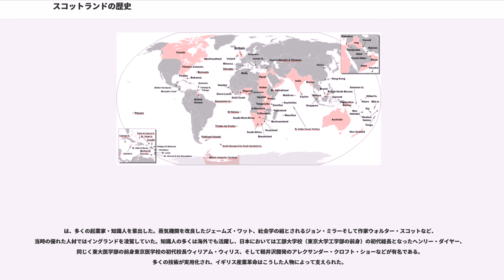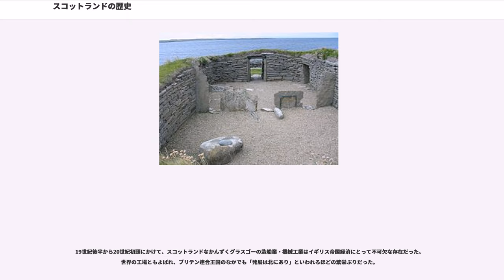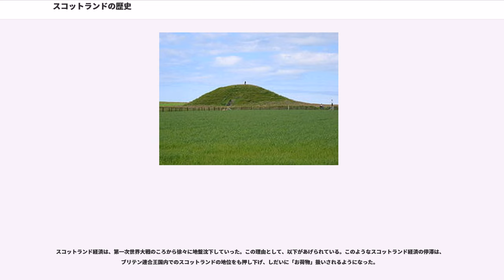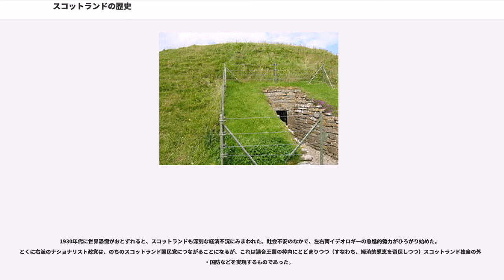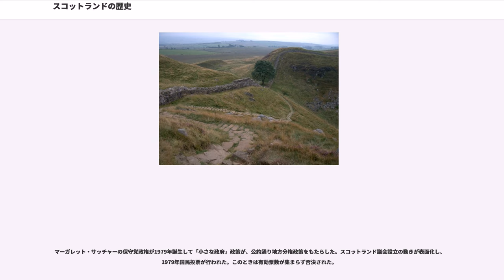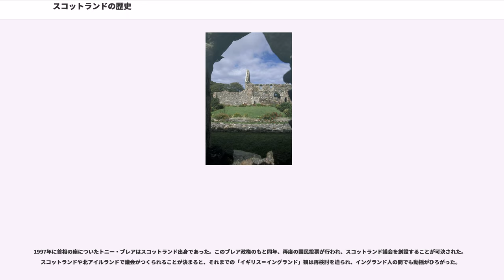スコットランドの歴史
スコットランドの歴史（、）は、およそ10,000年前、デヴォンシャー氷期の終わりごろに人類が初めて移住してきた時期に始まる。スコットランドはヨーロッパ最古の歴史をもつ王国とされるが、1707年以降ブリテン連合王国の一部の地位に甘んじてきた。しかし、近年自治が拡大されてきており、連合王国からの分離を求める声も少なくない。

石器時代・青銅器時代および鉄器時代に存在したスコットランドの文化は、多くの遺跡や出土品を残したが、文字史料は皆無である。スコットランドの歴史時代（文字史料の存在する時代）はおおよそローマ帝国のブリテン島侵攻の時期からである。ローマはイングランド・ウェールズにあたる地域を属州として支配したが、カレドニアとよばれた北方地域にまでは及ばなかった。カレドニアにはピクト人が勢力を張っていた。以前は、スコットランドは高度な文明の存在しない周縁地域であり、地中海発祥の文化がゆっくりと浸透していったと考えられていた。しかし、相次ぐ考古学的発見から、独自の高度な文化をもっていたことが明らかになった。特に北欧など外洋との関係はスコットランド史に大きな影響を与えた。

スコットランドの歴史はまた、比較的強大な南の隣国すなわちイングランドとの争いの歴史でもあった。イングランドとの間でたびたび戦争がおこり、このことがフランスなどヨーロッパ列強との同盟や交易をさかんにした。合同法によるイングランドとの合同、啓蒙思想の普及や産業革命をへて、スコットランドはヨーロッパのなかでも有数の商業地域となった。第二次世界大戦後スコットランドの経済的凋落は著しかったが、北海油田からの収入などがあって近年ふたたび盛り返してきており、ブレア政権の地方分権政策のもと1998年、スコットランド議会がおよそ300年ぶりに復活した。

ブリテン島に関する文字史料が登場する8500年前までには、スコットランドに人類が到達していた。一説によれば、最後の間氷期（13万-7万年前）にヨーロッパ全体が温暖になったときには、人類はスコットランドに到達していたという。しかし、このとき人類がいたとしても、間氷期が終わって寒冷になると人類はいなくなった。ふたたび人間が住めるほどに温暖になるのは紀元前9600年ごろである。

中石器時代、本格的にスコットランドに人類がやってきて、狩猟採集生活を送るようになった。紀元前8500年ごろのものと考えられる遺跡がエディンバラにほど近いクラモンド村で発見されている。かれらは狩猟採集生活を送っていた。ほかにも多数の遺跡・遺構が見つかっており、高い造船技術を持っていたことが判明している。

新石器時代、農耕の開始により定住生活が可能になった。オークニー諸島には紀元前3500年頃の遺跡があり、さらにスカラ・ブレイ遺跡群は紀元前3100年頃のものと推定される、きわめて保存状態のよい石造りの住居であり、世界遺産に登録されている。スコットランドの新石器時代人はメイズハウ（紀元前3500年頃）に代表される石室をもつ墳墓をつくり、紀元前3000年頃からは環状列石（ストーン・サークル）や列石（ストーン・ロウ）など巨石遺構をつくった。これらの遺構はヨーロッパ各地にみられる巨石文化で、ストーンヘンジも同じ影響下にある。考古学者たちは、当時の人々がすぐれた天文観測能力を有していたと考えている。

青銅器時代になると、こうした巨石建造物にくわえてメルローズ近郊の遺跡（紀元前1000年頃）など環濠集落の遺跡も見つかるようになる。こうした環濠集落は、数百の民家を包含する規模であった。

鉄器時代を担ったのは、文化的な類似性から、従来、大陸から流入したケルト人と考えられていたが、DNA解析などから現在この説は支持されていない。青銅器文化を担った人々が大陸からの文化的影響を受けつつ、独自の文化を形成したと考えられる。紀元前700年ごろから(Broch)とよばれるスコットランド特有の円塔形の要塞の建設も始まった。このことから、戦乱が頻繁だったことがわかる。

文字史料のある歴史時代は、ローマ帝国のブリタニア侵攻から始まる。ローマ以前にもわずかながら書かれたものが存在するが、かれらはもっぱら口述の伝承を事とした。しかし、こうした伝承は、のちのキリスト教の伝来とともに失われた。これはキリスト教宣教師たちがドルイドを中心とする旧来の伝統を一掃したこと、飢饉や戦争によって社会の態様が大きく揺れたことなどに起因する。ローマ以前のスコットランドを伝える唯...